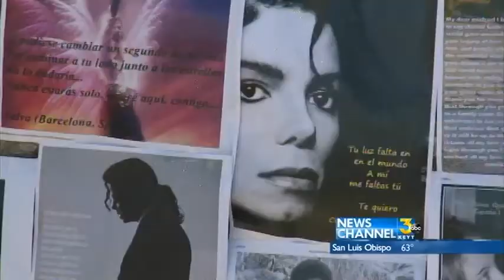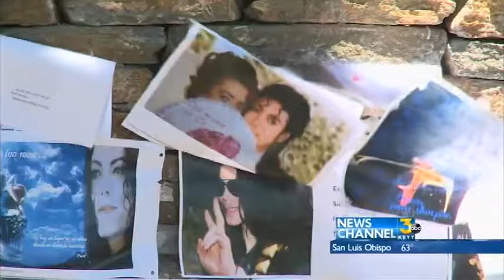MJ Fans Visit Neverland Ranch on Anniversary of His Death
On the 5th Anniversary of Michael Jackson's Death fans remember the King of Pop